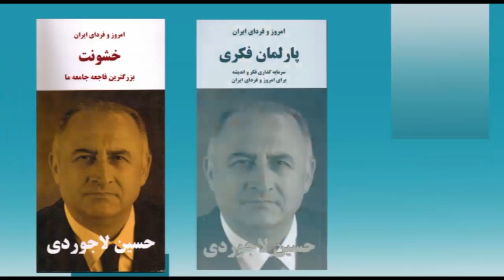امروز و فردای ایران با دکتر حسین لاجوردی – ۱۹۹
از شما دعوت می کنیم که به تماشای صد و نود و نهمین برنامه “امروز و فردای ایران با حسین لاجوردی” بنشینید. حسین لاجوردی، متخصص آمار و جامعه‌ شناس و بنیانگذار و رئیس کنونی انجمن پژوهشگران ایران است. او در سالهای ۱۹۷۳-۱۹۷۶ مدیر اجرایی پروژه رشد جمعیت در ایران (زیر نظر سازمان توسعه و جمعیت ملل متحد) بود و در سال ۱۹۷۸ دکترای خود را در زمینه جامعه‌شناسی از دانشگاه سوربن دریافت کرد.